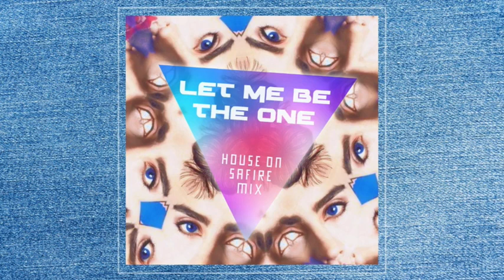Let Me Be The One (House On Safire Mix)